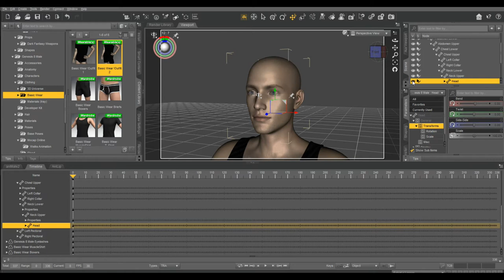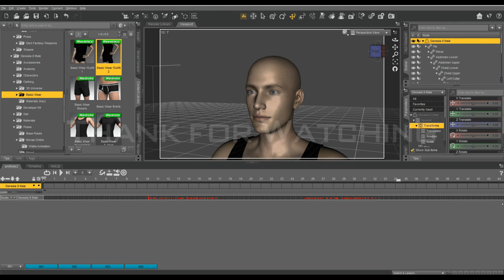How To Use AniLip For Daz3D, Mouth Animation Speaking Daz Studio 3D, Daz3D AniLip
3D animation. Animated objects that appear in three-dimensional space. They can be rotated and moved like real objects. 3D animations are an integral part of the game and virtual reality, but they can also be used in visual displays to add light to the visual.